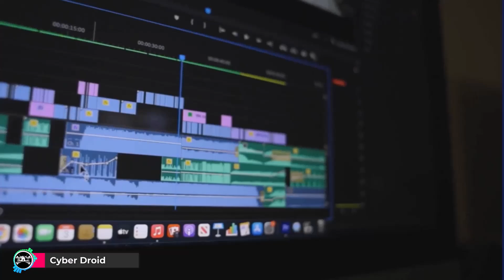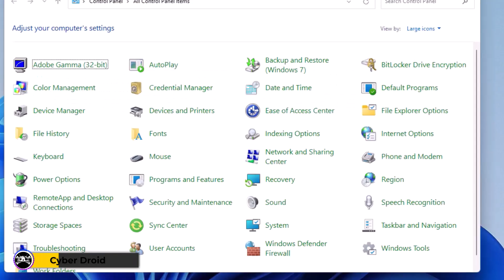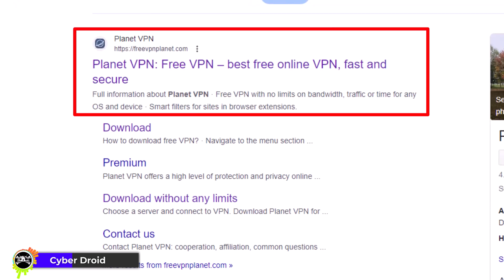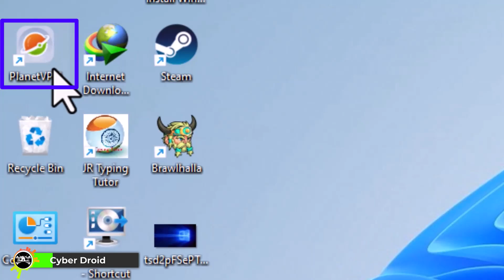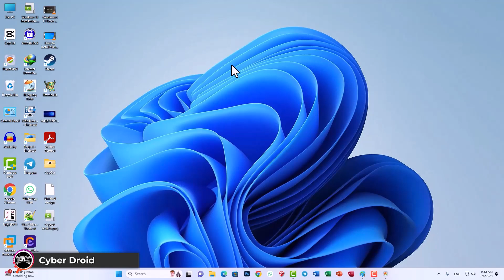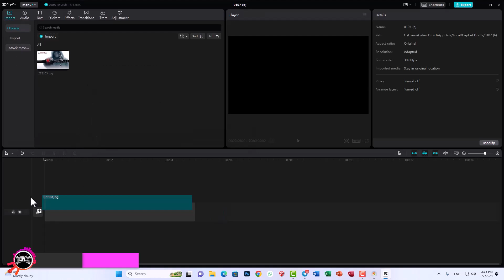How To Download CapCut In Computer (PC) Or Laptop And Fix Network Error In Transitions In Hindi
Unlock the full potential of CapCut on your computer! 🖥️ In this step-by-step tutorial, learn how to download and install CapCut on your PC or laptop effortlessly. We'll guide you through the process and troubleshoot any network errors you may encounter during transitions. Elevate your video editing game with CapCut's powerful features, and say goodbye to any technical hurdles. Watch now and unleash your creativity! 🎬✨